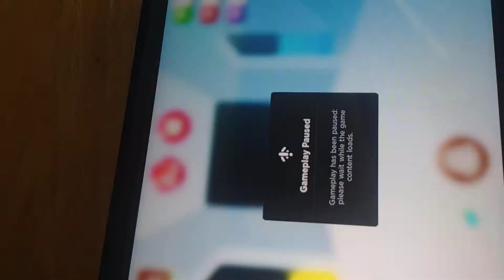The best beach day ever